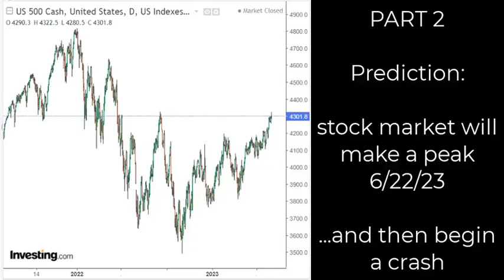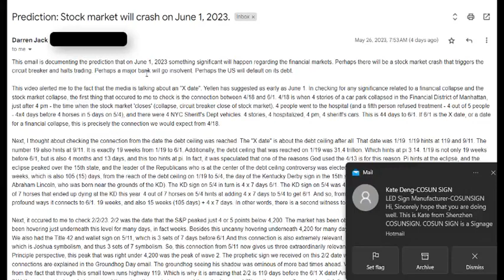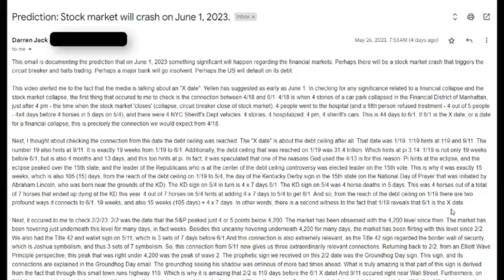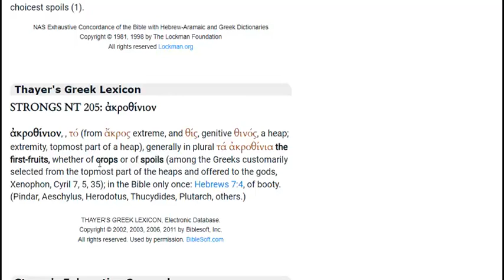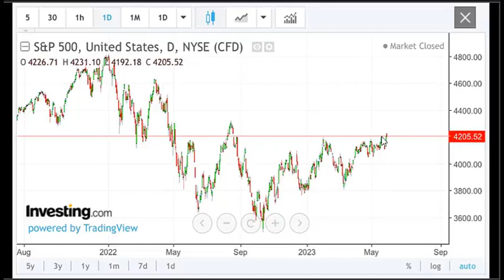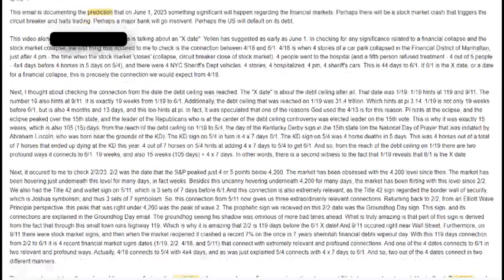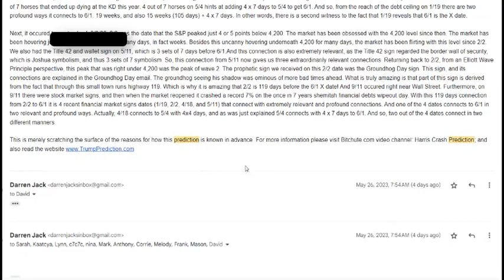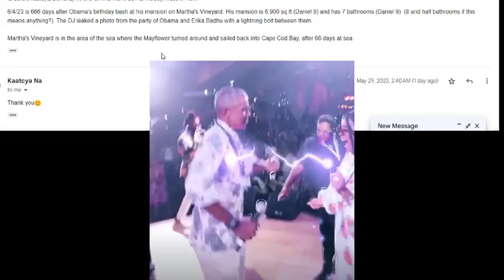PART 2 - Prediction: STOCK MARKET WILL PEAK 6/22/23 ...BEGIN COLLAPSE